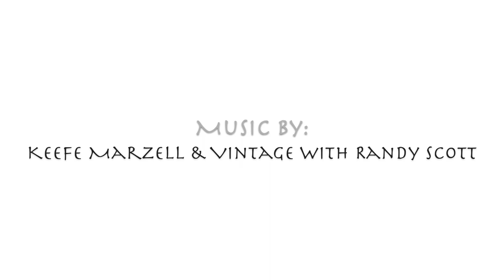Let's Shop for a Great Straw Hat/It's That Time!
This video has helpful tips when shopping for a new straw hat.  Be it a wide brim or a stingy brim, the perfect hat is out there. So many styles to choose from, and so many price points.

The best hat's are the ones that make you feel and look good.  Shopping for a new straw hat can be both fun and exciting - allowing your alter ego to emerge.  Don't be intimidated, just enjoy it!